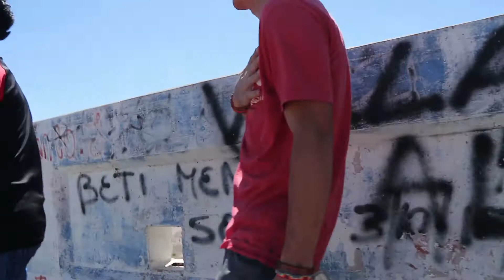Verano Extremo - Hiking to the Dam!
One of our last days, we took a hike to the Dam in San Rafael! Its just a beautiful day and a nice walk to see some great views!

I'm a Christian Vlogger on the World Race going around the world in 11 different countries in 11 months!  Join me on the adventure!